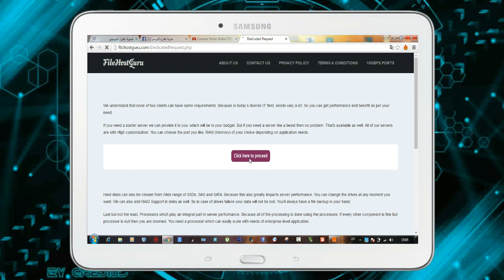تحميل لعبة counter strike global offensive مضغوطة و برابط مباشر